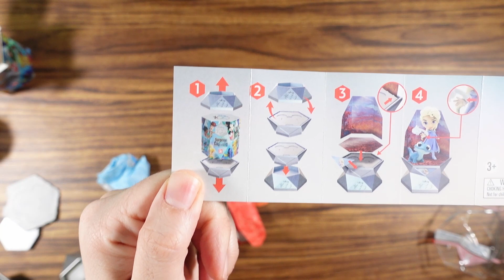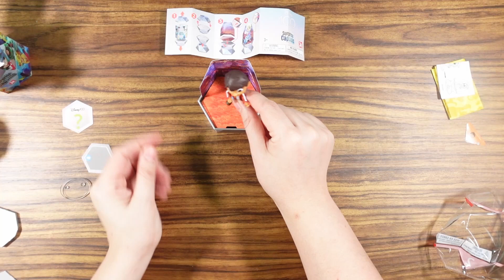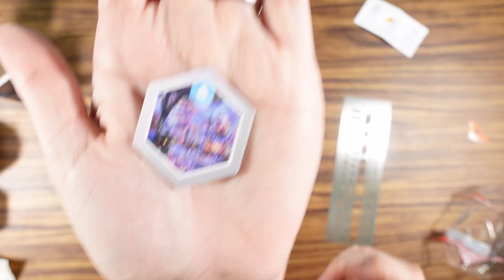Unboxing Disney 100 Surprise Capsule – Magical Treasures Await!